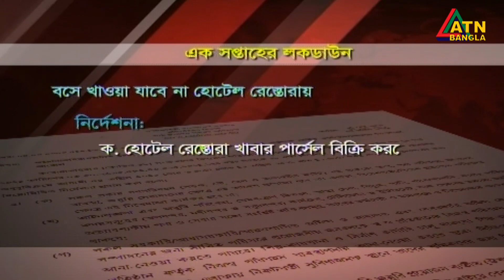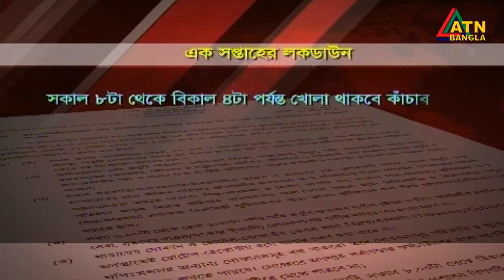ঘর থেকে বের হওয়া যাবেনা: সন্ধ্যা ৬ টা থেকে ভোর ৬ টা | ATN Bangla News